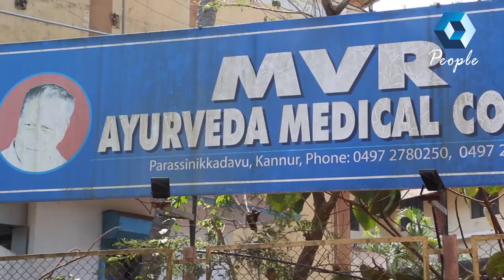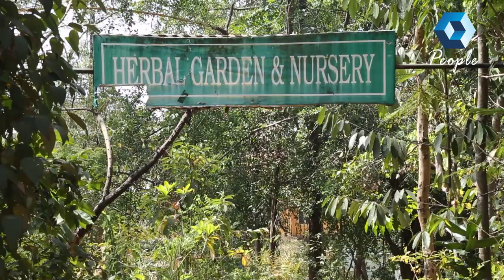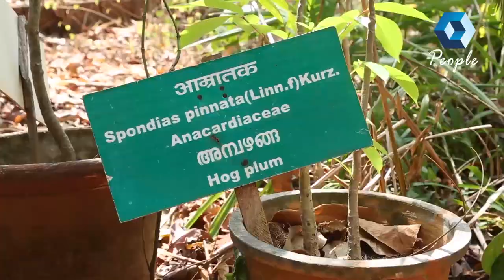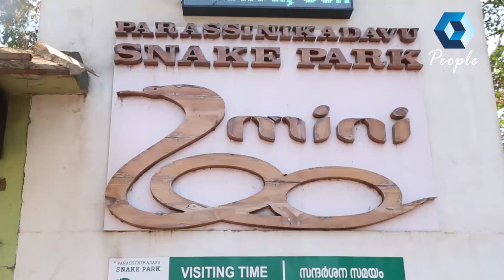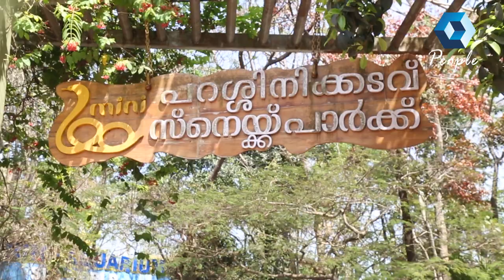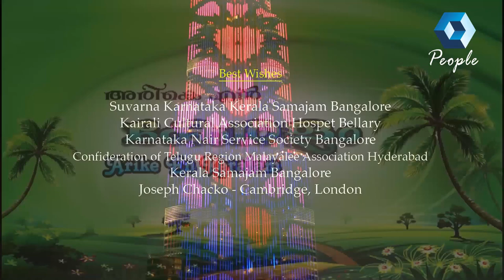Arike En Keralam Epi 11 MVR Ayurveda Medical College On Kairali News